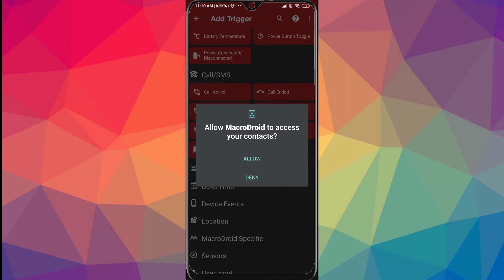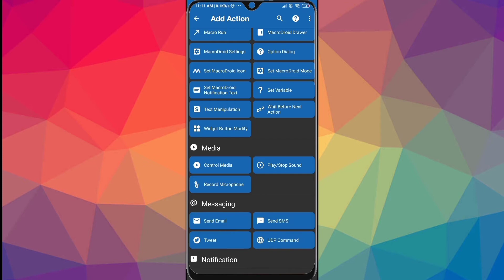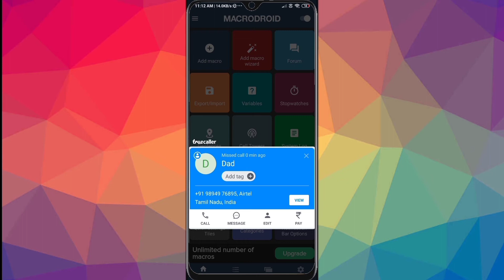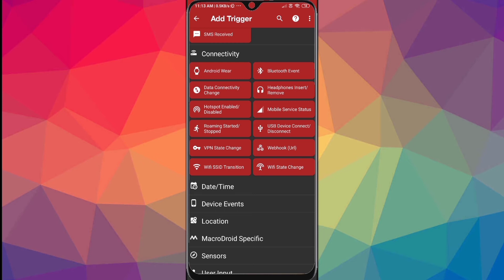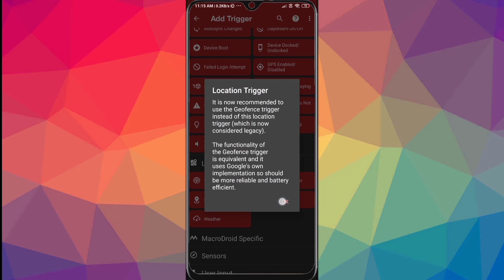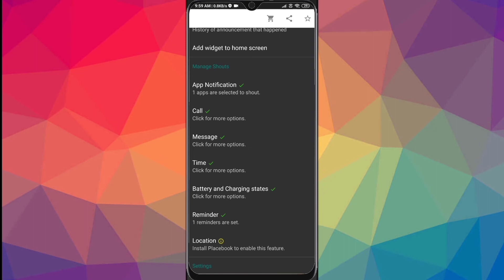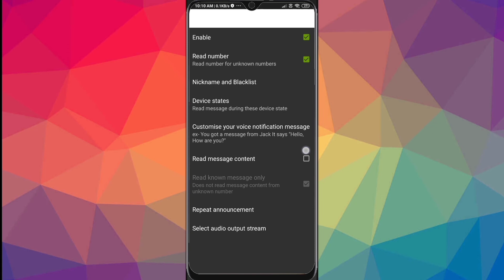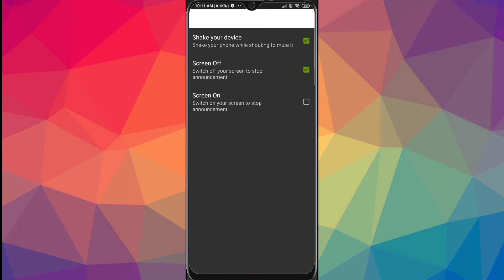Make your mobile smarter | Caller name anounce | Doing tasks | Mr.476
MACRODROID:

Automate tasks on your Android device with the easiest to use automation tool.

MacroDroid is the easiest way to automate tasks on your Android smartphone or tablet. Via the straightforward user interface MacroDroid makes it possible to build fully automated tasks in just a few taps.

These are just a few examples out of limitless scenarios where MacroDroid can make your Android life a little easier. With only 3 simple steps this is how it works:

1. Select a Trigger.

The trigger is the cue for the macro to start. MacroDroid offers over 70 triggers to start your macro, i.e. location based triggers (like GPS, cell towers, etc), device status triggers (like battery level, app starting/closing), sensor triggers (like shaking, light levels, etc) and connectivity triggers (like Bluetooth, Wifi and Notifications).
Macros can be triggered automatically, but it is also possible to create a shortcut on the homescreen of your device or start using the unique and customizable Macrodroid sidebar.

2. Select the Actions you like to automate.

MacroDroid can perform over 100 different actions, that you typically would do by hand. Connect to your Bluetooth or Wifi device, select volume levels, speak text (like your incoming notifications or current time), start a timer, dim your screen and many more.

3. Optionally: Configure Constraints.

Constraints help you to let the macro fire only when you want it to.
Living near your work, but only want to connect to your company's Wifi during work days? With a constraint you can select specific times or days that the macro can be invoked. MacroDroid offers 50 constraint types like: battery level,  connected devices, time and day constraints, headphones insterted and many more.

SHOUTER:

Announces Caller Name, Reads Notification and Messages.

What the app does :-
1) Notification reading. (jellybean(4.3) and above)
2) Caller name announcement while the phone is ringing.
3) Missed calls announcement if you get a missed call.
4) Text messages reading.

Use cases :-
1) During cycling or bike rides.
2) Read out game's notifications.
3)Caller name and message announcement will let you know if the call or message is important even if you do not have the device in hand

Following customisation option are available:-
1) Select apps whose notification you want to read.
2) Option to shout only the app name (notification sending app) for each app.
3) Customise prefixes.
4) Option to disable message reading for unknown numbers.
5) Option to read message content.
6) Option to enable announcement only if headphone is connected.
7) Option to enable announcement only if screen is off.
8) Option to repeat the announcement.
9) Master control for all shout. (WIDGET support)
10) Silent hours - Hours during which shouter doesn't announce.
11) Read Unknown numbers for call and message announcement.
12) Shake to mute.